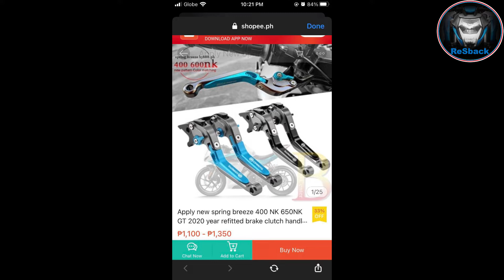NK400 LEVER REPLACEMENT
NK400 LEVER REPLACEMENT. This video is about replacing nk400 lever in brake clutch and front brake lever.